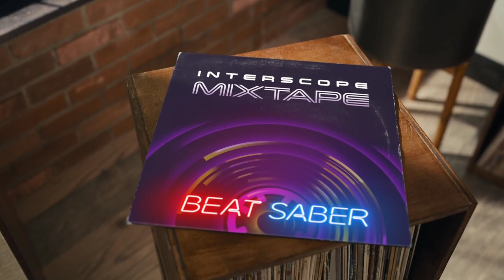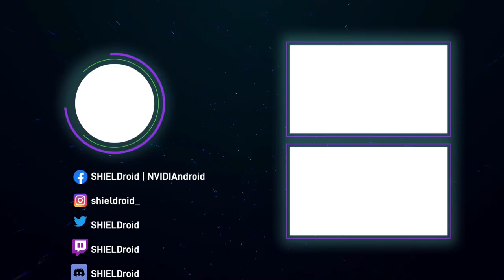3 Novedades en Oculus Quest el día de hoy!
📣Novedades imparables este 27 de Mayo ya disponibles.

Oculus Store
Android VR